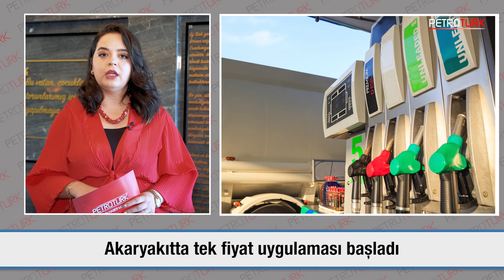AKARYAKITTA TEK FİYAT DÖNEMİ BAŞLADI! - Sektörden Haberler | 88. Bölüm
🔴 Petroturk TV - Enerjinin Haber Merkezi